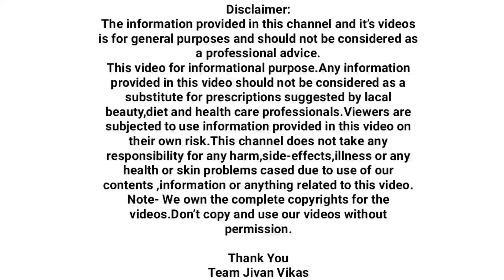१ रु ची तुरटी घसादुखी घसा बसणे घसा लाल होणे घरगुती उपाय | ghasadukhivar gharguti upay,Dr todkar upay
१ रु ची तुरटी घसादुखी घसा बसणे घसा लाल होणे घरगुती उपाय | ghasadukhivar gharguti upay,Dr todkar upay